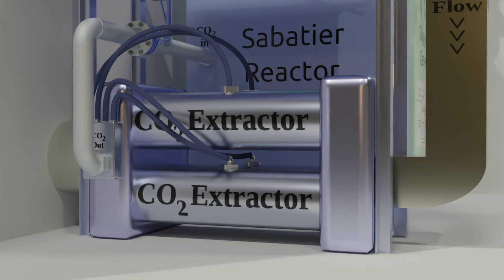Starship Air Supply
A tour of of the air supply system used on the Starship.